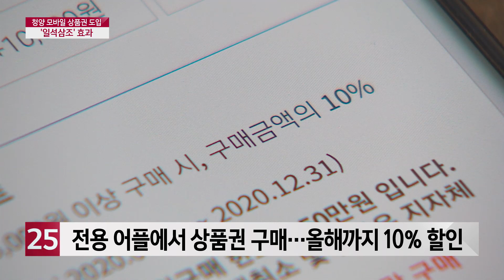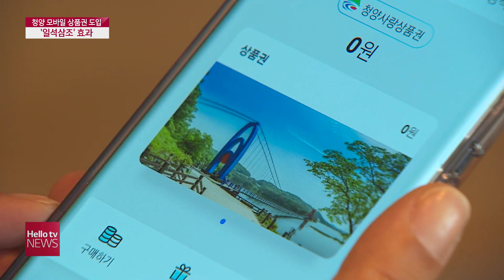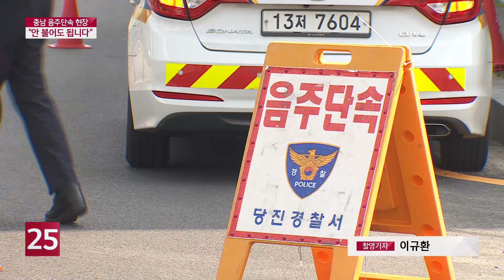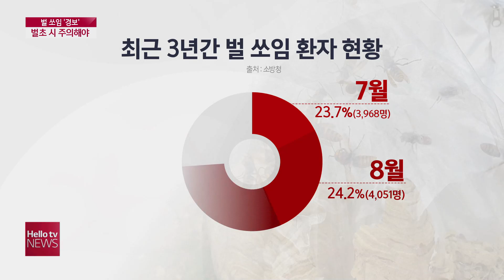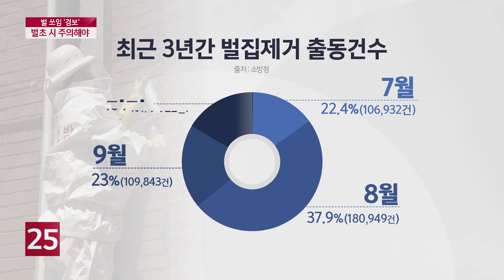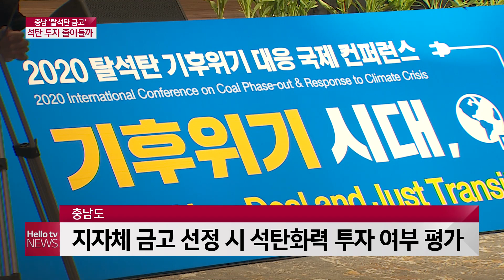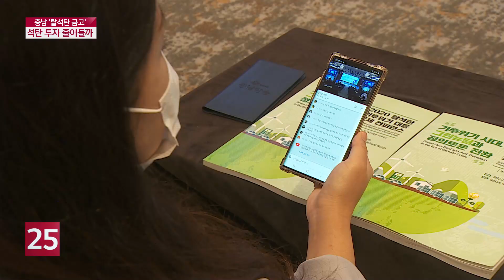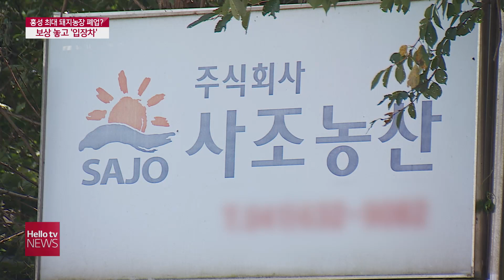헬로TV뉴스 충남(주간) 9월 12일(토) 20년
1. 일단 숨통 트였지만...PC방 업주 한숨
2. 청양 모바일 지역상품권 출시 일석삼조
3. 태풍에 쓰러진 벼...하늘 원망스러워